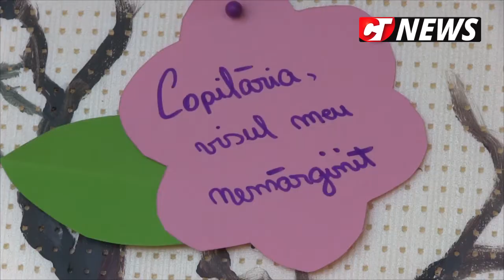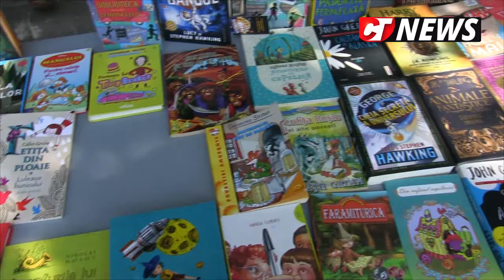CTnews.ro | 1 iunie 2018 la Medgidia - ziua copiilor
1 iunie 2018 la Medgidia